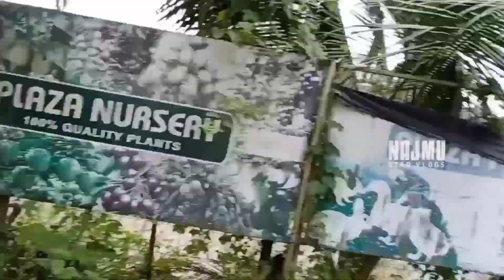നമ്മുടെ മലപ്പുറത്ത് ഇത്രെയും നല്ലൊരു പെറ്റ് ഫാമോ.? Kerala pets farming Malappuram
Plaza Fish Farm
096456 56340